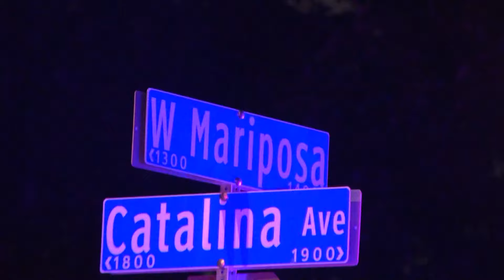SAPD: Man suspected of drunk driving crashes into home on northwest-side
Firefighters are shoring up the damaged area and will make sure the structure is stable.